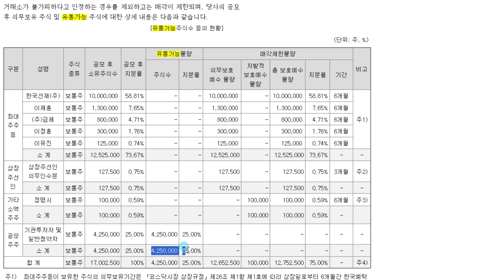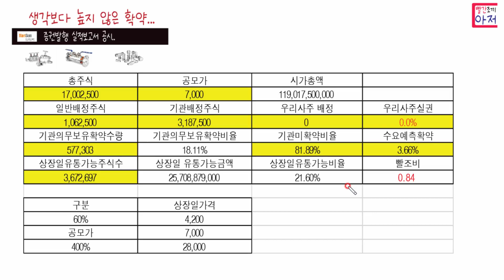한선엔지니어링 최종확약...증권발행실적보고서 공시.. 대신 24일 상장